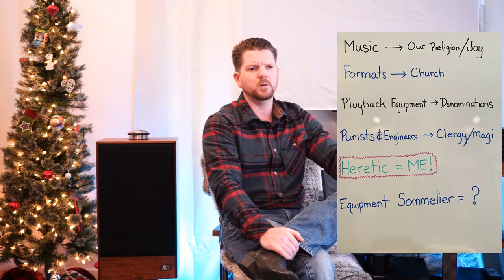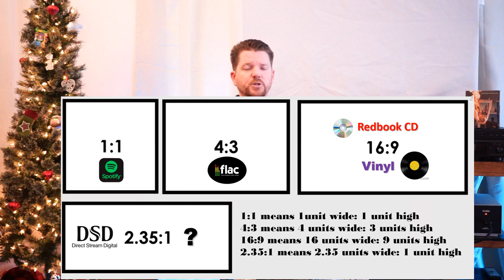Differentiating CD's vs. Streaming vs. SACD's. Misguided Biases and format shaming.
Let me say it for you, this episode Sucks!

Episode #8 was actually really difficult to put together.  The topic itself developed by accident due to my latest purchase of the Denon DVD3930CI and my foray into SACD listening.  As I looked for elusive albums, I equally reviewed and read several disheartening articles of this “very dead format.”  Initially I said great, the prices of good used SACD players are at their all time lowest, now is a time to dabble for much less investment otherwise.

What I didn’t expect was all the negative attitudes toward digital playback in general.  There are absolutes and hard lines drawn in the sand.  I wanted to produce an episode that calls out the fallacy of “only one true enlightened path to music listening.”  All of our journeys to music is different from one another and should not be discounted or demeaned because of our preferred format or playback choices.

To Hi-Res or Not to Hi-Res?
Define Audiophile Purists (just look at some of the comments on the big audiophile channels!)
Also go to moment 10:35 on John Darko's latest 10 Year Anniversary "X"

I have lots of gear coming up in the next month to cover off on and will get back to it.  Some sneak previews; refurbished Acoustic Audio AR-92’s.  Alta Audio IO’s, Marantz PM11S1 and Vintage Tannoy T-225’s.  I’m very excited to get my hands on those Alta’s.

So, until then, you all have an awesome Happy Holiday & Merry Christmas.

"Rumble" composed by Ben Tissot

The System:
Red Dragon M1000 mono blocks
Classe CP-700 preamp
Denon DVD3930CI (CD, DVD, SACD Player)
Audioquest Columbia and Audience Interconnects
Audience Power Cables and Transparent Music Speaker Cables